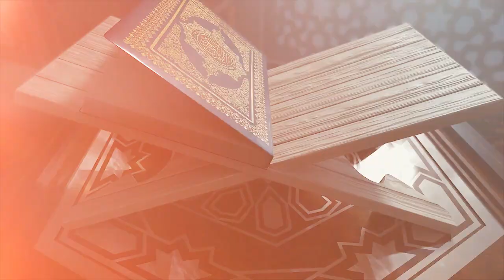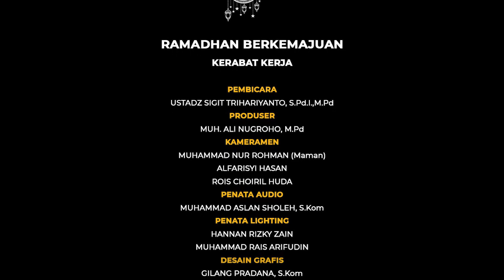MENGHIDUPKAN MALAM MALAM RAMADHAN - USTADZ SIGIT TRIHARIYANTO, M.Pd ‼️ 3 RAMADHAN 1442 H ‼️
KULTUM RAMADHAN MENJELANG BERBUKA PUASA
HARI KE 3 RAMADHAN 1442 H
Pemateri : Ustadz Sigit Trihariyanto, S.Pd.I., M.Pd
Judul : Menghidupkan Malam Malam Ramadhan

Untuk mensupport Kegiatan Pengembangan Dakwah Media Youtube Pemuda Berkemajuan Id, donasi bisa disalurkan melalui :
Rekening BRI (kode bank : 002)
Nomor Rekening 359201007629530 a.n Muhammad Ali Nugroho

Kerjasama Live Pengajian / Live Kegiatan dan Record Murotal/Tilawah
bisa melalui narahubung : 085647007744